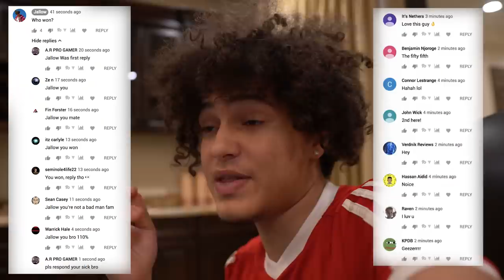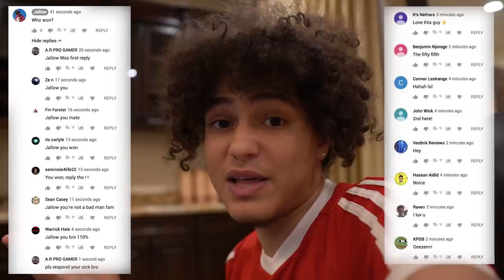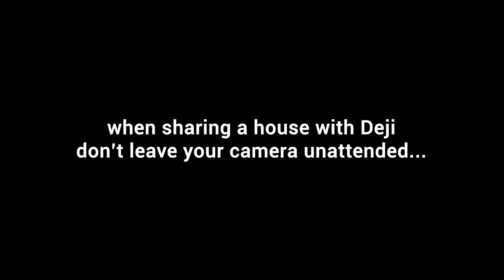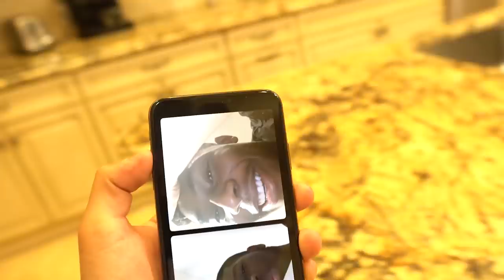Jallow - Matilda (BEHIND THE SCENES)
This video is a vlog where I show you the new $8,000,000 house me and Deji moved into. I also show behind the scenes of my new music video.

But it would be HUGELY appreciated if you dropped a LIKE on the video as it helps out A LOT!!! Last but not least, leave something in the comments section down below and I'll make sure to reply. If you've read this far leave ElegantYute in the comments so I know you're the real G!